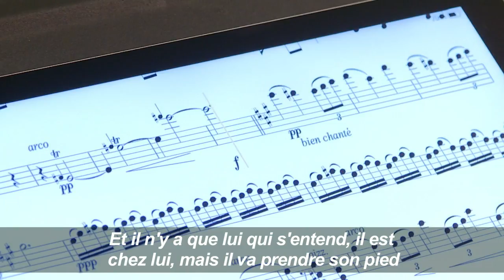L'appli NomadPlay, ou l'orchestre virtuel à la maison | AFP News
Quel musicien n'a pas rêvé de s'entraîner accompagné d'un orchestre tout en restant dans son salon? Le violoniste de renommée internationale Renaud Capuçon teste une application développée par une start-up française, qui permet d'isoler les différents instruments d'une partition.